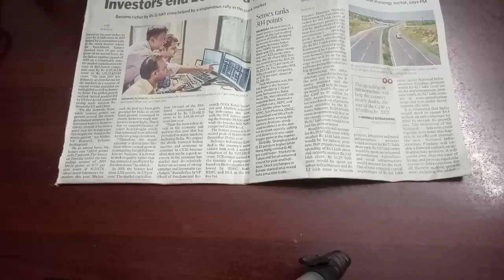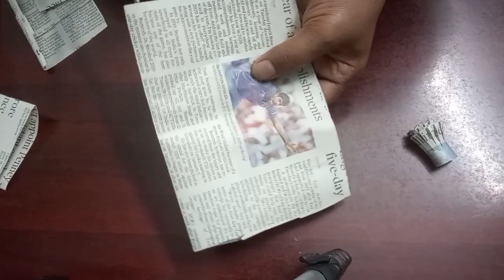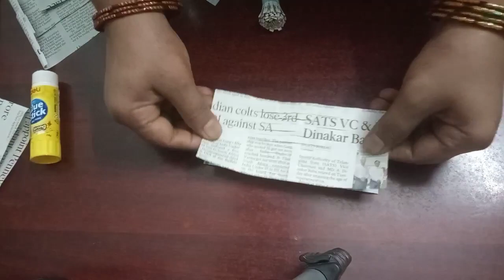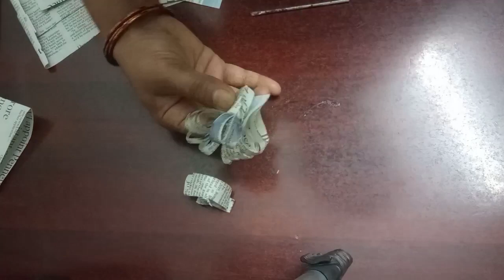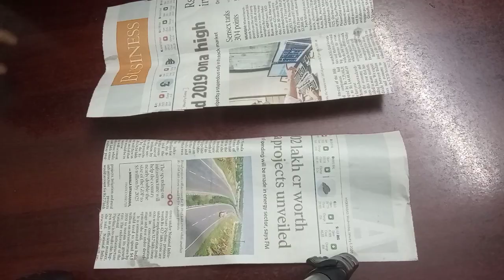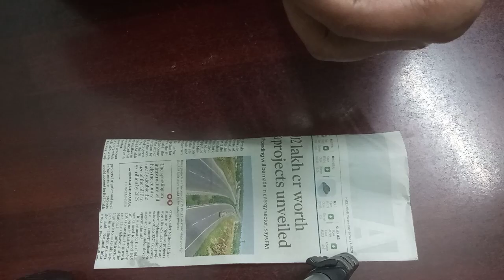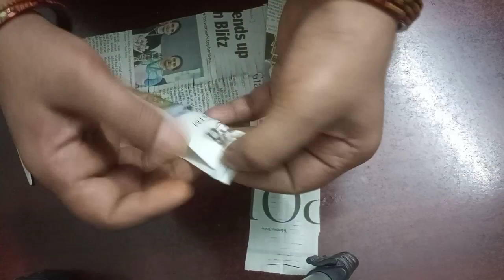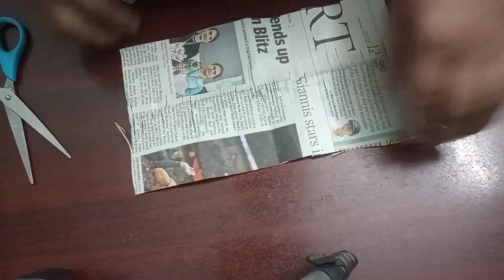News Paper Flowers | ART&CRAFT | Kagaj ke Phool | Best Out of Waste | Origami Flowers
HELLO EVERYONE 👋

PLEASE SUPPORT